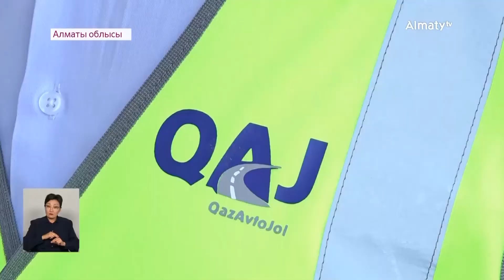«Алтын Орда» базары маңындағы көпірдің құрылысы қыркүйек айында толық аяқталады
«Алтын Орда» базары маңындағы көпірдің құрылысы қыркүйек айында толық аяқталады. Бұл туралы «ҚазАвтоЖол» ұлттық компаниясының ресми өкілі арнамызға берген арнайы сұхбатында мәлімдеді, деп хабарлайды Almaty.tv тілшісі.